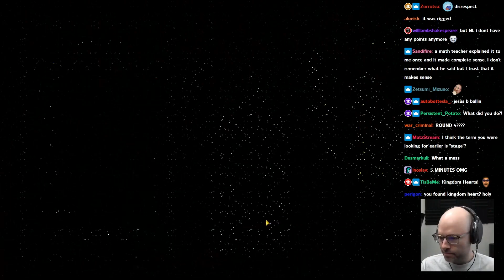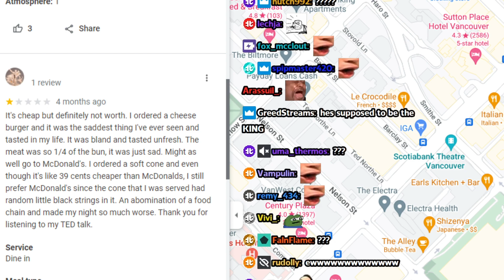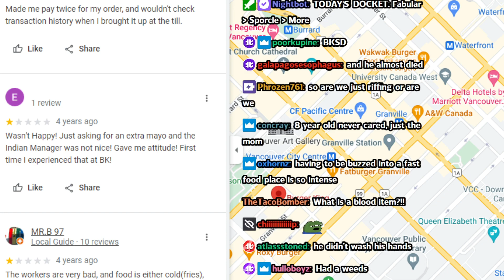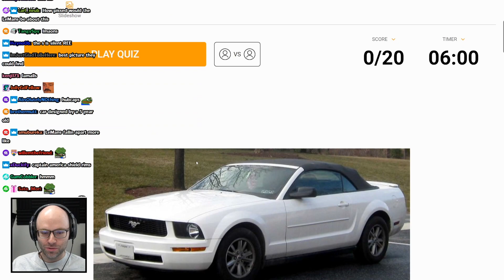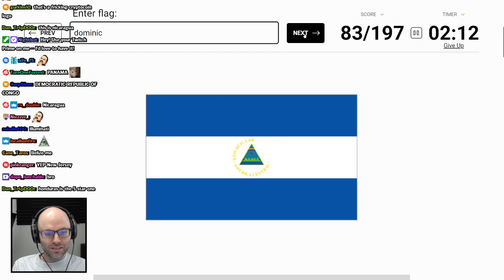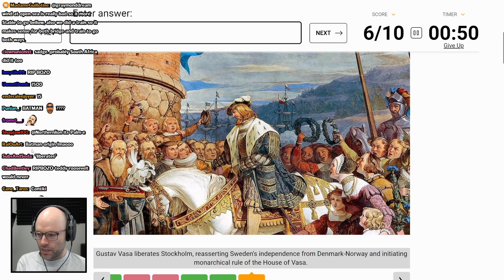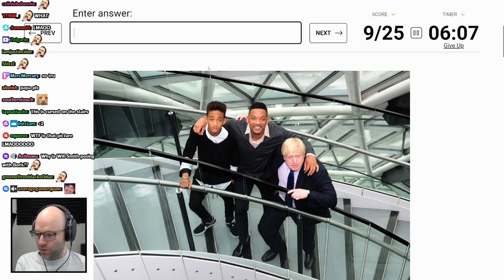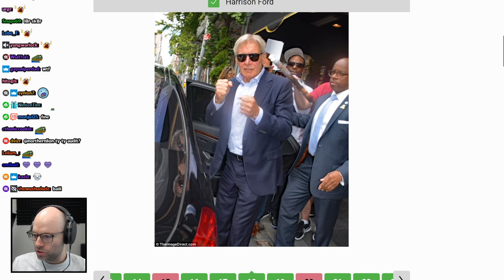bottom gear: the egghead special - Bits and Banter [11/10/2022]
Today on Bottom Gear, I drive a Silent Electric Car™, Hammond uses a fookin toilet and James commits arson. Today we will be reviewing one of a kin vehicle that has about 2.3 ghz revving engine sound, goes up to idk 88 mm per every time I find a proper job in today's economy. helo mate we're going to asda you want anything. MMM MMMMMMMMMM MMMMM. oy luv you posh dickhead oy 'ave cum bak gimme a siggy innit cheesed off bloke daft fucker bollocks fish and chips bloody bloody arse. hammon you tiny man where is the lambo chevy? gon ei crashed it into James car. hammond you sodding tic tac this was my lamborghini aventador. call 999 my fokin car's beaning on Fire mate. ham ond i have crack addiction i am die. Jeremy I have to write divorce papers today I don't know what to do next please help me I can't go o-. we don ot have petroleum hmalet. Tody on Medium gear, what happens when taste exhoost fume? K, I'll have a whiff. Ery nice. No Jeremia, car gad bas for health. Shut mouth hammock. cock. shut up jams. th Esped is a lot mate ! weed. car. feet. Bottom Gear.

00:00:00 baseball fights are so funny
00:02:59 Jerome Powell in the chat
00:03:46 Jebaiting atrioc collab once more
00:09:25 daily Peloton update
00:12:00 Fabular
00:12:10 nl is roadhog
00:13:04 nl on the Monty Hall problem
00:14:37 nl's favorite sci-fi aesthetic
00:15:21 nl's favorite Crash Test Dummies songs
00:17:12 nl has been brainwashed by Marvel Snap
00:17:49 nl encounters a nobody
00:18:43 nl on the Monty Hall problem 2
00:19:23 Gal GaDamageOverTime
00:20:25 nl's final run
00:24:35 nl eats an everything rice cake
00:24:58 another reading reviews segment
00:34:22 Sporcle
00:34:32 nl roasting cars
00:50:48 Leo when his gf is turning 26
00:50:59 "Progressively Harder Country Flags" quiz
00:56:46 "10 Centuries of [___] History" quiz
00:56:52 Germany
00:57:56 England
01:00:05 Scotland
01:02:10 Sweden
01:05:18 k8 joins in for some quizzes
01:11:05 "Celebrities eating salad" quiz
01:13:12 "Celebrities on stairs" quiz
01:15:16 "Celebrities serving in the military" quiz
01:17:52 "Celebrities playing chess"
01:19:39 "Celebrities hugging" quiz
01:21:43 "Celebrities and limos" quiz